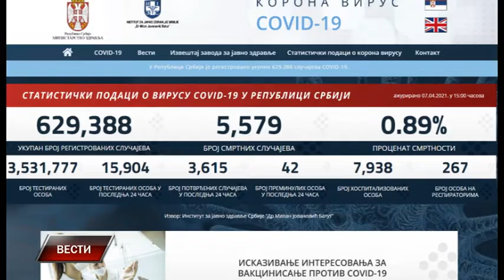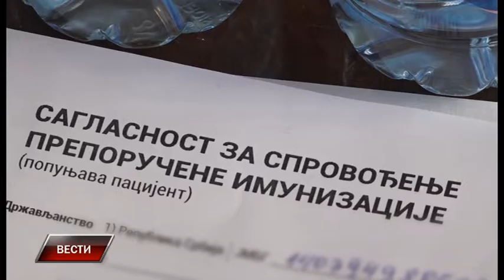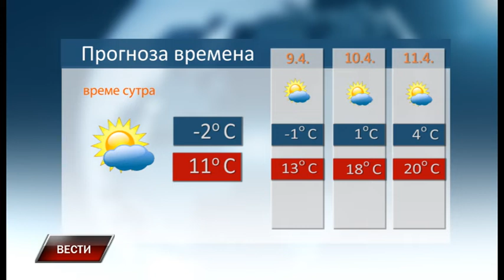Vesti 7 4 2021